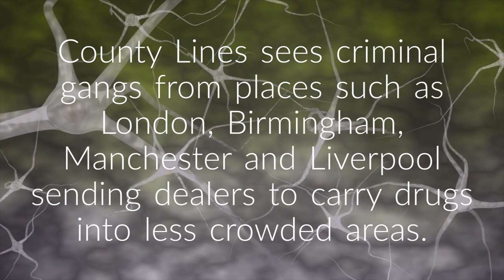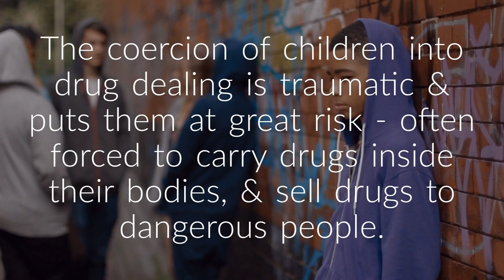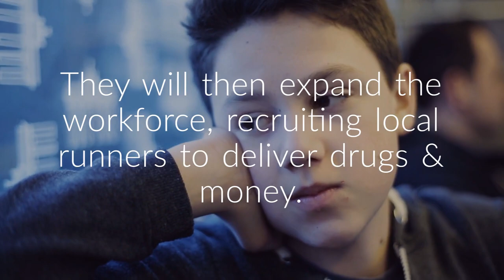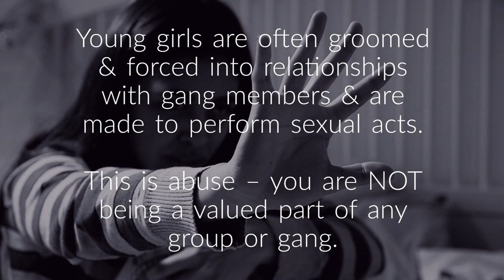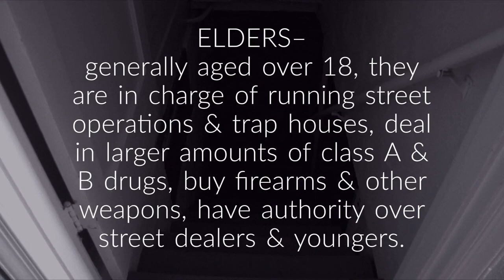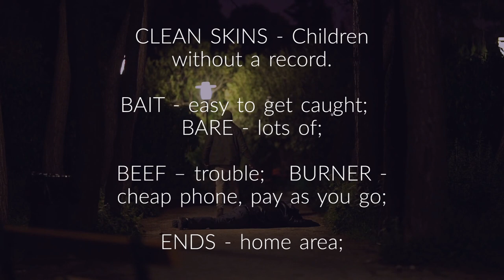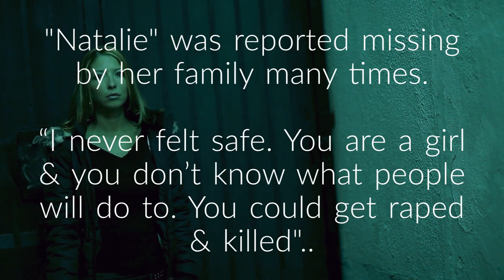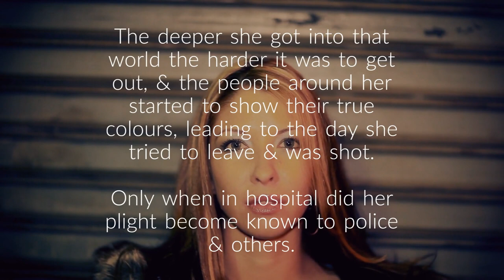COUNTY LINES - A Road Education Film - By PC1942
"County Lines"
Do you know the signs?

County lines is a term used to describe gangs transporting drugs from bigger cities into smaller towns. Children and vulnerable adults are being exploited by these gangs and this must stop. Would you know the signs?

Warwickshire Police launched its Protect initiative which aims to tackle and disrupt county lines crime and other forms of serious organised crime.

PC 1942, a Warwickshire Officer based in the Nunreaton Safer Neighbourhoods Team, has been working hard to raise awareness of this and has created this film as well as 2 music videos to highlight these issues. This film and the two music videos were written and made by the officer in his own time. The raps on the two music videos are performed by 16-year-old Anti-Hate, who has Autism and ADHD.

Warwickshire Police launched the campaign "Protect" which seeks to tackle serious and organised crime (SOC) and the harm it causes in our communities.

The broad-ranging campaign comprises four key areas of activity:

· Pursue - prosecuting and disrupting those involved in SOC
· Prevent - stopping individuals from becoming involved in SOC
· Protect - increased levels of protection against SOC
· Prepare - reducing the impact of SOC where it occurs.

Working closely with communities and partner agencies, Protect will ensure we are in the best possible position to pursue, prevent, protect and prepare against organised crime groups.

Police and others, including the National Crime Agency (NCA) UK, want to empower and engage with communities as they will play an integral part of the solution in tackling SOC.

Officers will be targeting problems specific to your local community, be that relating to drugs, burglary, modern day slavery, economic crime or fraud.

Using innovative ways of working Police and others pursue those involved to disrupt and dismantle their criminality, making sure they are not just put before the courts but also stripped of their ill-gotten gains.

Police and others are committed to protecting the most vulnerable people in our communities from harm and know that tackling serious and organised crime will play a big part in this.

Awareness project to highlight Drug Dealers/Organised Crime Groups/Other Criminals exploiting & coercing children & young people to carry drugs across counties. Please look for the signs.

Signs to look out for:

A young person’s involvement in county lines often leaves signs, below are some of the indicators of county lines involvement and exploitation:

• Has a child or young person gone missing from home or school?
• Have they acquired money, clothes or mobile phones they can’t account for?
• Are they meeting unfamiliar adults?
• Are they in excessive receipt of texts or phone calls?
• Are they in relationships with controlling, older individuals or gang association?
• Do you have suspicion of self-harm, physical assault or unexplained injuries?
• Has there been a significant decline in school performance and significant changes in emotional well-being?

Gangs may also target women who tend to be drug users or have engaged in a relationship with a gang member. They can become victims of sexual and domestic violence and can also be coerced into delivery drugs or money for the gang.

Vulnerable adults who are in financial difficulties or have mental health problems are usually the most likely victim of cuckooing.

Call Police via 101 in a non-emergency, or 999 in an emergency.